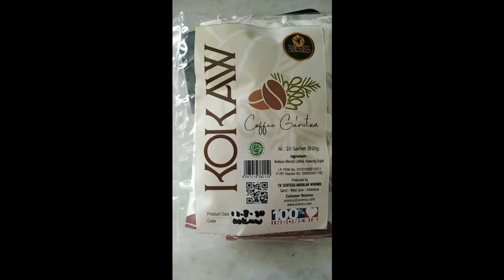KawungWorld Present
A. Keunggulan Areniss Sugar :
1. Areniss merupakan sebuah Brand yang memproduksi gula kawung /aren/palm/arenga tanpa bahan kimia buatan apapun (asli alami) dan sangat aman untuk dikonsumsi oleh seluruh lapisan masyarakat, dengan kadar glikemik yang rendah,
2. Hasil kerjasama dan kolaborasi dengan petani dan kelompoknya di wilayah Indonesia,
3. Memiliki kepedulian terhadap keterlibatan perempuan dalam aktifitasnya, serta ikut mendukung program lingkungan yang lebih baik
4. Yang diolah dengan standard safety food dengan sertifikasi HACCP yang merupakan syarat pengolahan produk secara internasional manufacturing,
5. Dan produknya telah dibentuk dan dikemas untuk beragam kebutuhan konsumen dengan segmen retail maupun industri dan ekspor ke 5 benua.

B. Khasiat Gula Aren/Kawung :
1. Low Kalori
2. Sebagai Bahan Dasar Pembuatan Masakan, Minuman, Makanan
3. Penambah Tenaga
4. Mencegah Anemia
5. Memperlancar Peredaran Darah
6. Meningkatkan Daya Tahan Tubuh
7. Menjaga kadar kolesterol
8. Aman untuk penderita diabetes
9. Sebagai campuran pada ramuan obat dan minuman tradisional